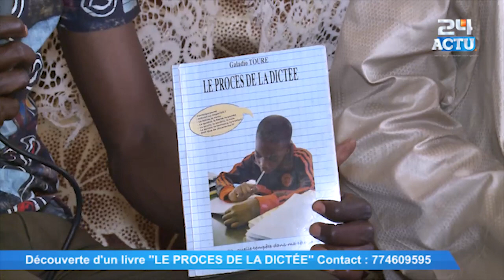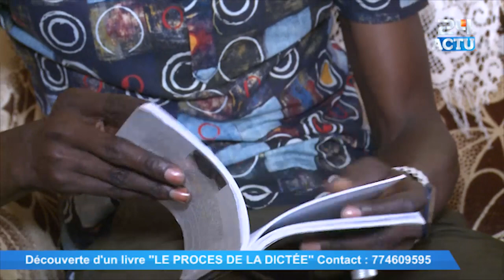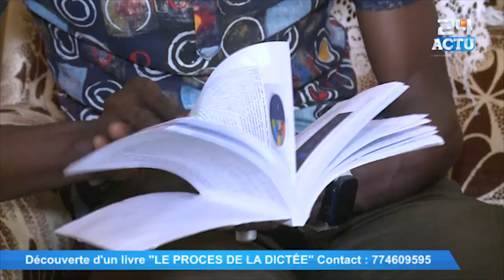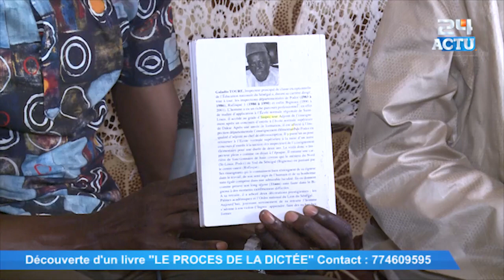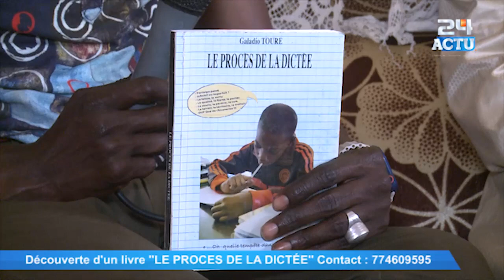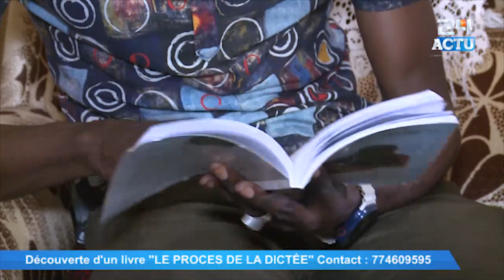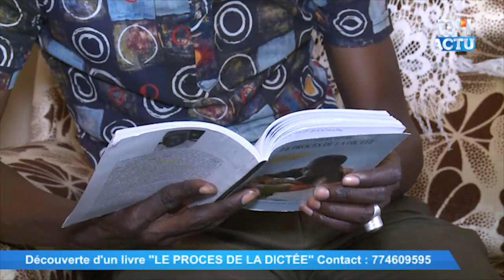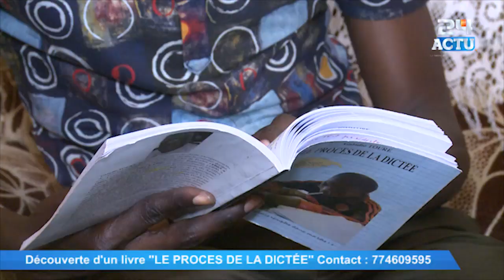Tous les éleves devront lire ce livre ''LE PROCES DE LA DICTEE'' par l'Inspecteur Galadio Touré